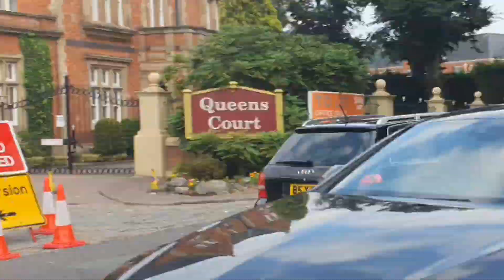Supercars in Alderley Edge August 2020, Senna, Aventador x4, anti lag rs4...